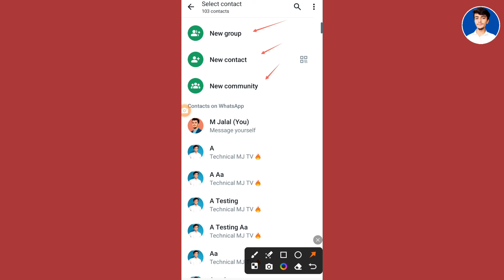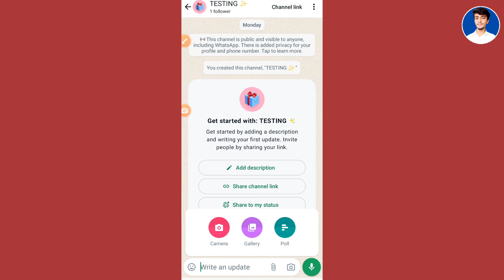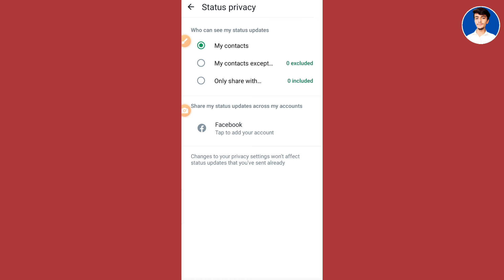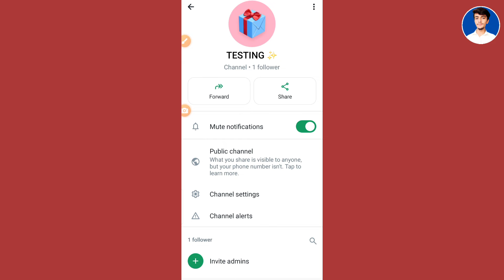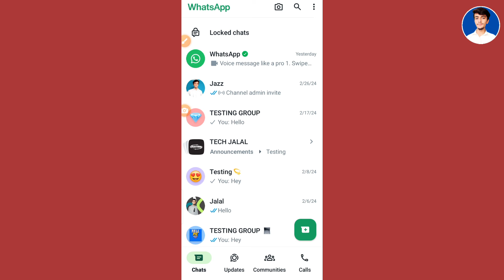WhatsApp 5 Upcoming updates | WhatsApp Third party chats | AI Chat | Set a username update